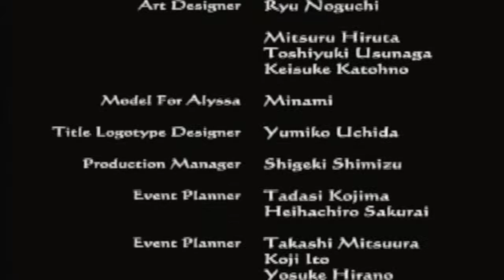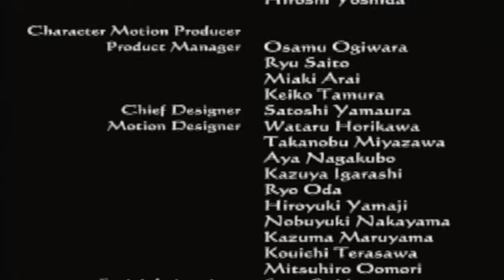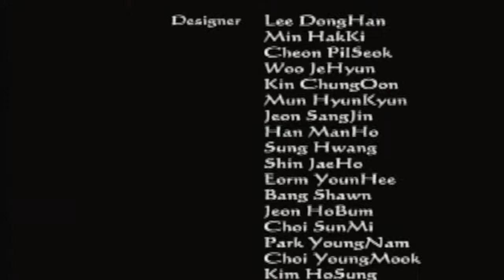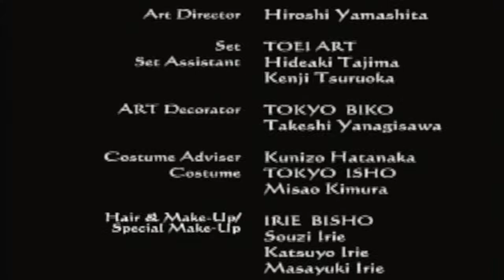Clock Tower 3 - Be Still My Heart (20)